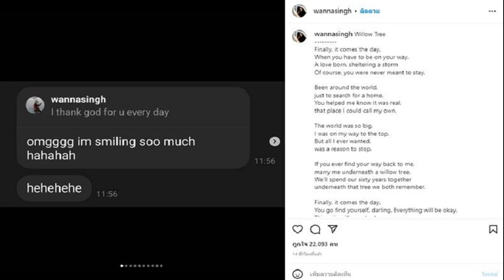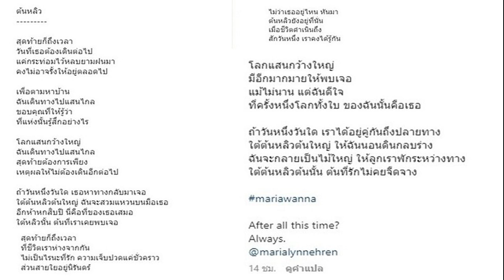สิ้น 'บิ๊กจุ๋ม' พล ต อ จุมพล มั่นหมาย อดีตรองเลขาธิการพระราชวัง เสียชีวิตในวัย 72 ปี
สิ้น ‘บิ๊กจุ๋ม’ พล.ต.อ.จุมพล มั่นหมาย อดีตรองเลขาธิการพระราชวัง อดีตรอง ผบ.ตร. เสียชีวิตอย่างสงบในวัย 72 ปี หลังเข้ารักษาตัวที่โรงพยาบาลศิริราช 2 เดือน
เมื่อวันที่ 1 พ.ย.65 ผู้สื่อข่าวรายงานว่า พล.ต.อ.จุมพล มั่นหมาย อดีตรองเลขาธิการพระราชวังฝ่ายความมั่นคงและกิจกรรมพิเศษ อดีตรองผู้บัญชาการตำรวจแห่งชาติ เสียชีวิตอย่างสงบ เมื่อเวลา 01.00 น. ที่ผ่านมา ด้วยอาการปอดติดเชื้อ ในวัย 72 ปี หลังเข้ารักษาตัวที่โรงพยาบาลศิริราช 2 เดือน
สำหรับ พล.ต.อ.จุมพล เป็นนักเรียนเตรียมทหารรุ่น 10 เพื่อนนักเรียนนายร้อยตำรวจ26 รุ่นเดียวกับ นายทักษิณ ชินวัตร อดีตนายกรัฐมนตรี และพล.อ.อนุพงษ์ เผ่าจินดา รมว.มหาดไทย
พล.ต.อ.จุมพล มั่นหมาย เกิดเมื่อวันที่ 23 กันยายน พ.ศ.2493 ที่อำเภอเมือง จังหวัดลำปาง เป็นบุตรชายของ พล.ต.ท.จุฑา และนางขวัญใจ มั่นหมาย
เริ่มต้นชีวิตราชการจากการเป็นตำรวจตระเวนชายแดน (ตชด.) ที่อำเภออรัญประเทศ ก่อนที่จะย้ายเข้าสู่พื้นที่นครบาล ในตำแหน่ง สารวัตรป้องกันปราบปราม สถานีตำรวจนครบาลบางซื่อ (สวป.สน.บางซื่อ) จากนั้นย้ายไปอยู่กองปราบปราม จนเป็นรองผู้บังคับการปราบปราม (ผบก.ป.)

หลังจากได้รับพระราชทานยศ พลตำรวจตรี (พล.ต.ต.) แล้วจุมพล มั่นหมายเลื่อนจากผู้บังคับการตำรวจภูธรจังหวัดนนทบุรี เป็นผู้ช่วยผู้บัญชาการตำรวจภูธรภาค 1 (ผช.ผบช.ภ.1) และได้รับพระราชทานยศ พลตำรวจโท (พล.ต.ท.) แล้วเลื่อนเป็นผู้บัญชาการตำรวจภูธรภาค 3 (ผบช.ภ.3)

ก่อนที่จะย้ายมาดูแลงานด้านการข่าวและปราบปราม ด้วยการเป็นผู้บัญชาการตำรวจสันติบาล และใกล้ชิดกับการเมืองมากขึ้น ด้วยการเป็นรักษาการ ผู้อำนวยการสำนักข่าวกรองแห่งชาติ, ผู้อำนวยการสำนักข่าวกรองแห่งชาติ คนที่ 12 (มาปฏิบัติราชการที่สำนักนายกรัฐมนตรี ตั้งแต่วันที่ 21 กันยายน พ.ศ. 2549 ตามคำสั่งของคณะปฏิรูปการปกครองในระบอบประชาธิปไตยอันมีพระมหากษัตริย์ทรงเป็นประมุข),

ที่ปรึกษานายกรัฐมนตรีฝ่ายข้าราชการประจำ (นักบริหาร 11), ที่ปรึกษา (สบ 10) (ทำหน้าที่หัวหน้าที่ปรึกษาด้านความมั่นคง) สำนักงานตำรวจแห่งชาติ และรองผู้บัญชาการตำรวจแห่งชาติ

ผลงานที่สำคัญๆ ที่ปรากฏเป็นข่าวที่เคยผ่านมาแล้ว เช่น คดีเพชรซาอุ, คดีฆ่า 2 แม่ลูกครอบครัวศรีธนะขันธ์, คดีสังหารนายแสงชัย สุนทรวัฒน์ ผู้อำนวยการองค์การสื่อสารมวลชนแห่งประเทศไทย (อ.ส.ม.ท.) เป็นต้น